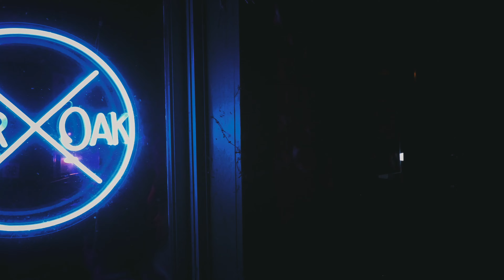Laugh GPT and Uncontrolled Variables - Madison Comedy Week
Shot some video for a few shows at Madison Comedy Week and cut together this recap promo.